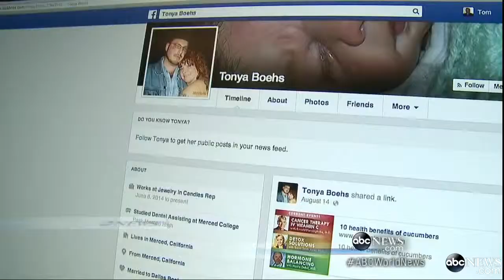Woman in Nurse Garb With Lifelike Dolls Arrested For Trespassing in Maternity Ward